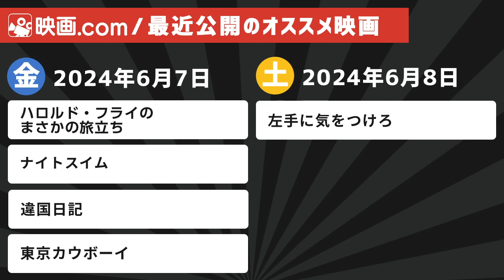【映画.com 最新オススメ映画】2024/6/7～6/8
今週の公開作品を映画.comでチェック

週末の公開作品からオススメ映画を紹介！